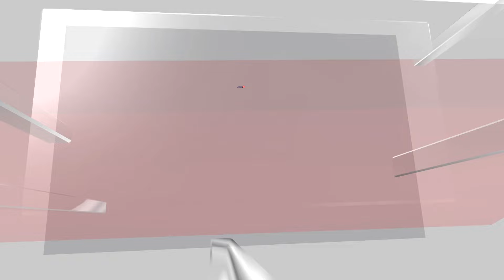Trump Latest News | Trump Chooses Elise Stefanik To Serve As U.S Ambassador To United Nations | N18G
President-elect Donald Trump has tapped House Republican Conference chair and longtime ally Rep. Elise Stefanik, R-N.Y., to serve as ambassador to the United Nations, a Trump transition official confirmed to NBC News on Monday.

The nomination is Trump's first Cabinet pick for his second term in the White House.

“I am honored to nominate Chairwoman Elise Stefanik to serve in my Cabinet as U.S. Ambassador to the United Nations. Elise is an incredibly strong, tough, and smart America First fighter,” Trump told the New York Post, which received a statement from the president-elect.